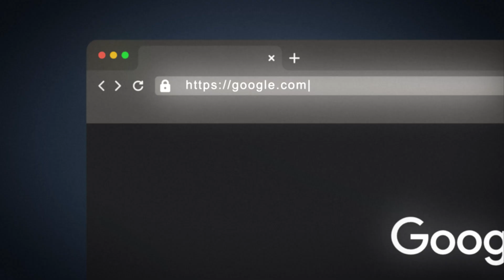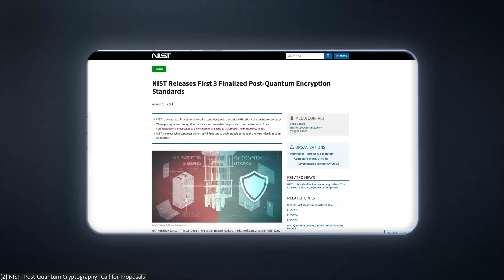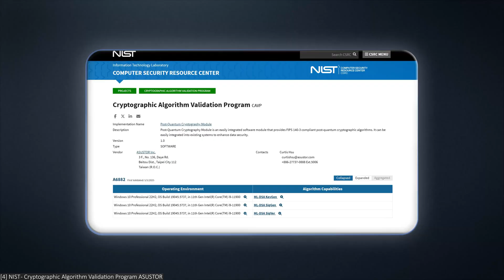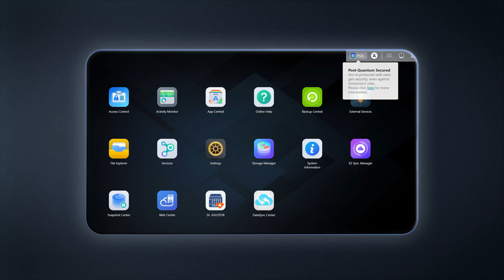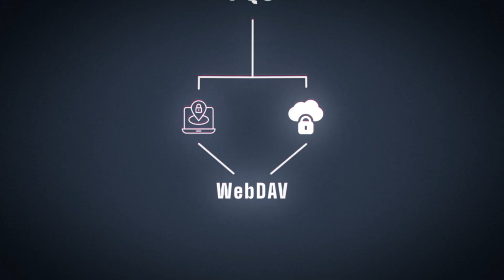The Future of Encryption with ASUSTOR: PQC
Defend yourself against quantum attacks from the future! Discover how ASUSTOR integrates post-quantum cryptography in their newest ADM Update (5.1) to keep your NAS and data secure in the post quantum era.

▬ Topics  ▬▬▬▬▬▬▬▬▬▬
00:00 - Public key cryptography
00:58 - New generation of algorithms
01:39 - NIST
02:07 - ADM 5.1
03:42 - Harvest now, decrypt later
04:05 - WebDAV
04:50 - Conclusion

Every Track an Essay (CC-BY):
-The Abyss
-Masterminds

[5] Hashicorp - Harvest now, decrypt later: Why today’s encrypted data isn’t safe forever

[6] The Guardian - UK cybersecurity agency warns over risk of quantum hackers